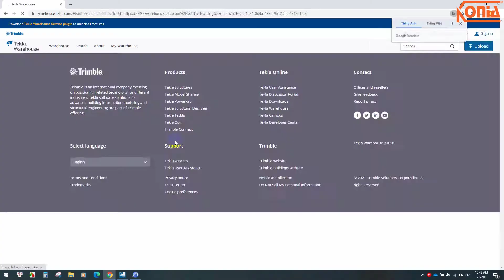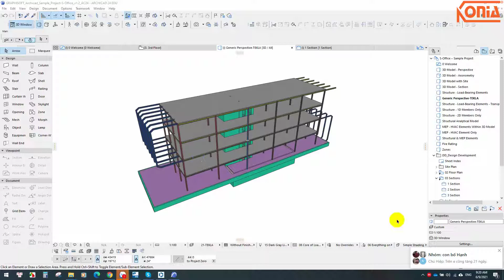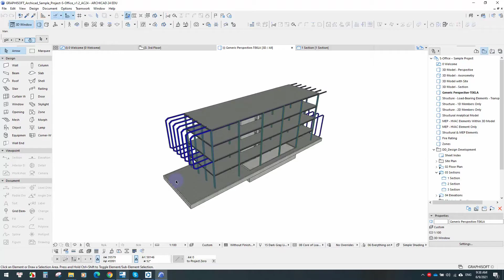#9 - Tekla and Archicad workflow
Tekla openBIM webinar series part 02 - Tekla and Archicad workflow